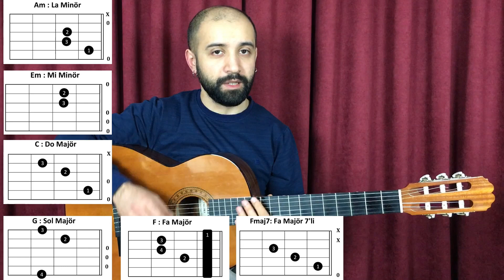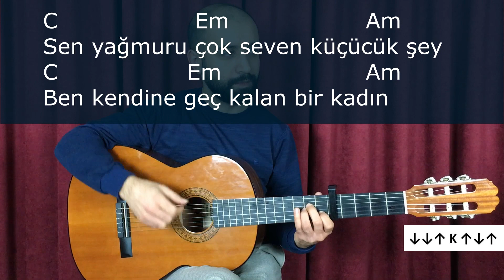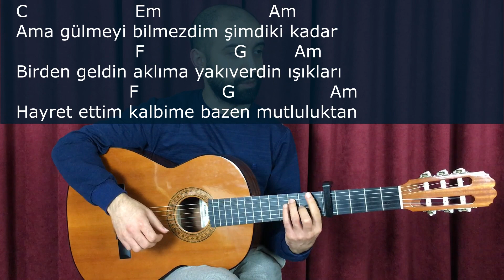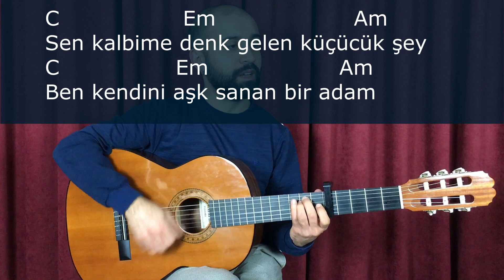Tuna Kiremitçi & Sena Şener - Birden Geldin Aklıma Gitar Dersi - Akor, Ritim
BİRDEN GELDİN AKLIMA - TUNA KİREMİTÇİ & SENA ŞENER

Sen yağmuru çok seven küçücük şey
C                     Em                     Am
Ben kendine geç kalan bir kadın
          C                      Em                       Am
Beni sevmesen de, görmesen de hayat sürerdi yine
C                      Em                        Am
Ama kendimi sevmezdim şimdiki kadar
Beni seçmesen de, yok desen de ateş yanardı yine
Ama gülmeyi bilmezdim şimdiki kadar

Birden geldin aklıma yakıverdin ışıkları
                       F                  G                   Am
Hayret ettim kalbime bazen mutluluktan

Sen kalbime denk gelen küçücük şey
C                   Em                      Am
Ben kendini aşk sanan bir adam
          C                      Em                      Am
C                      Em                         Am
Beni seçmesen de, yok desen de güneş doğardı yine